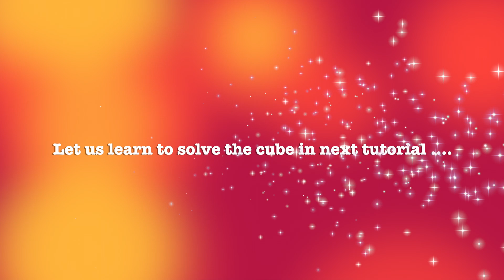How to solve a Rubik's Cube - Part 1- Basics and Notations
I always wanted to learn to solve a Rubik's Cube. In the summer break, I tried to learn on my own, watching and reading some tutorials. Now, I am sharing it with you all, with easy to follow steps. I will show some basic notations in this first video. These notations are needed to apply the algorithms and solve the cube.